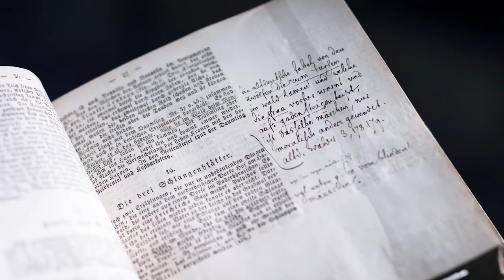WowKassel - inside: art - Die Grimmwelt in Kassel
WowKassel - inside: art
Die Grimmwelt dokumentiert das Leben und Wirken der Brüder Grimm inKassel!

Die Brüder Grimm, Jacob und Wilhelm, lebten viele Jahre in Kassel. Sie liebten die Stadt und in ihrer Kassler Zeit entstanden einige ihrer großen Werke wie zum Beispiel die Kinder- und Hausmärchen der Brüder Grimm. Sie sind neben der Bibel das meist gelesene deutschsprachige Buch auf der Welt. Die Grimmwelt in Kassel widmet sich daher dem Leben und Wirken der Brüder Grimm.

Das Museum ist kein klassisches Vitrinen Museum - es gibt viele interaktive und multimediale Stationen, Filme und Audiosequenzen.

Ein Höhepunkt der Dauerausstellung ist ein mit handschriftlichen Anmerkungen versehenes Handexemplar der Kinder- und Hausmärchen. Diese wurden im Jahr 2005 von der UNESCO zum Weltdokumentenerbe erklärt.

Wann kommt ihr vorbei?

Zeigt uns Eure WowKassel Momente auf YouTube, Facebook und Instagram!

Weltkultur und hippe Graffitikunst, edle Genüsse und coole Szene-Hotspots, urbanes Flair und pures Naturerlebnis.
Freut Euch auf einige Überraschungen, wenn ihr nach Kassel reist! Entdeckt unsere weltoffene Stadt, die mit einem spannenden Mix aus Kunst und Subkultur, Lifestyle, Genuss und unkonventionellen Shoppingerlebnissen begeistert. Dazu ein Schuss märchenhaftes Idyll mit der Grimmwelt und eine doppelte Portion UNESCO-Welterbe mit dem imposanten Bergpark Wilhelmshöhe und dem Weltdokumentenerbe der Handexemplare von den Kinder- und Hausmärchen der Brüder Grimm! Ist das nicht wow!